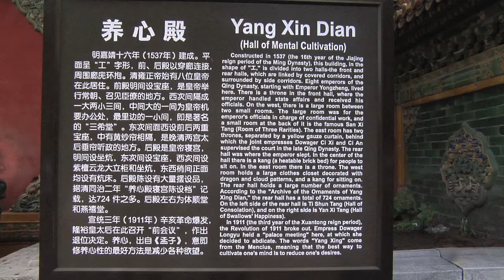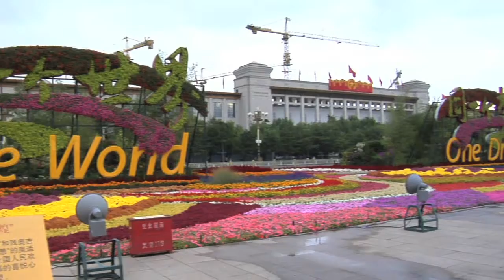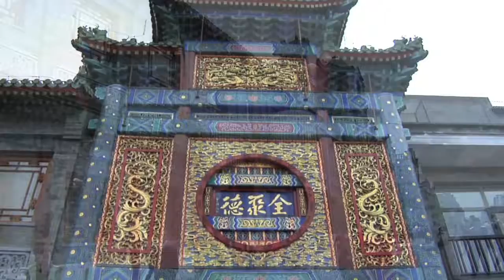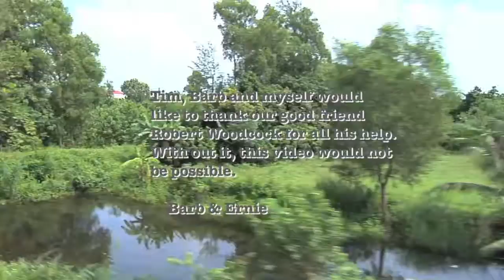Forbidden City of Beijing by Barb & Ernie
Why Forbidden City : Referred to the fact that no one could enter or leave the palace without the emperor's permission.When in Beijing you have to take a day just to visit Forbidden City,it is that large.In our next video [ don't miss it ] we are taking a rigshaw tour thru the old Beijing.